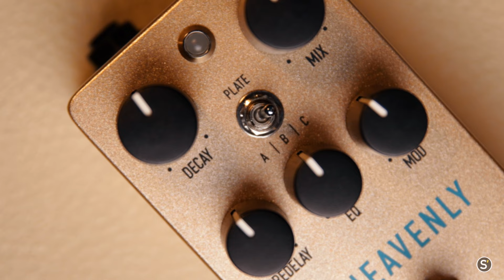NOUVELLES pédales COMPACTES UAFX | Star's Music "PLUG'N TALK" #29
Inscrivez-vous à la newsletter Star's Music pour ne manquer aucunes nouveautés et bons plans !
Universal Audio viennent à nouveau bouleverser le monde de la guitare électrique avec leurs 4 nouveaux modèles de pédales d'effets UAFX compactes : la 1176 - Compresseur basé sur le RevE Universal Audio, la ORION - Tape Echo basé sur l'Echoplex EP-34, la HEAVENLY - Plate Reverb basée sur l'EMT 140 Plate et la EVERMORE - Studio Reverb basée sur le Lexicon 224.
Cette nouvelle série est simple et efficace, avec les réglages essentiels, conçues pour les puristes de la guitare. Ça se passe chez Star's Music dans ce nouvel épisode "PLUG'N TALK" #29 avec Eve.

La prise de son a été réalisée avec une GIBSON Les Paul, une ampli VICTORY Sheriff 22, un micro SENNHEISER E906 dans un enregistreur Zoom H6.

0:00 // Intro
1:20 // UAFX 1176
3:26 // UAFX Orion
5:47 // UAFX Heavenly
7:05 // UAFX Evermore
7:54 // Conclusion

Star's Music, votre magasin d'instruments de musique et matériel sono, DJ, studio. Magasins à PARIS, LILLE, LYON, TOULOUSE, BRUXELLES et BORDEAUX, ainsi que

Cette vidéo vous a plu ? Partagez-là et cliquez sur “J'aime“ !